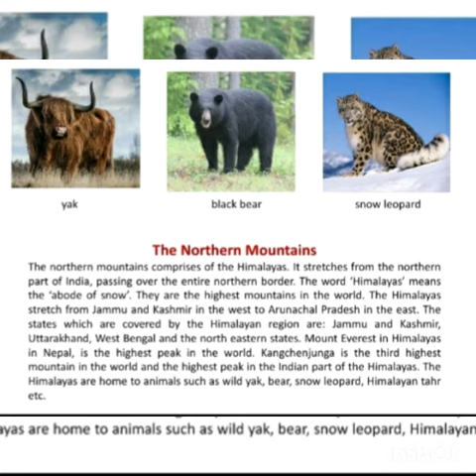Virtual Learning @ Solan Public School during lockdown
With the ongoing pandemic of COVID-19(Coronavirus) the resulting lockdown has brought the world to a standstill. With the closure of schools, the students are the ones most affected, as not only their studies but their development has to suffer. Keeping in mind the need of the hour Solan Public School has come up with the e-learning initiative where the teachers and mentors are taking online classes through which the students are learning and being assessed online to track their understanding from the comfort of their homes while maintaining social distance. These Virtual classrooms are the initiative to not only help the students to keep in touch with their studies but also for the overall development through counselling, communication, creativity ,reading and other innovative and novel methodology using the 21st century teaching skills.